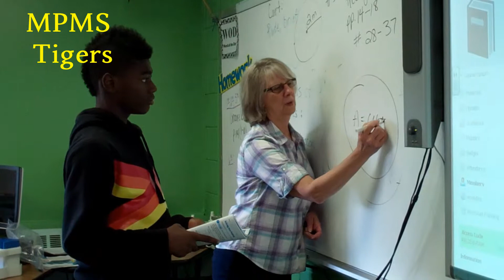Mount Pleasant Middle School